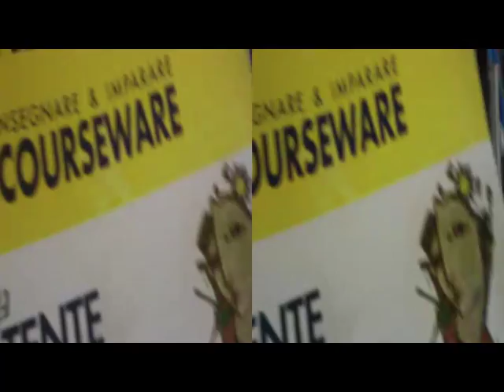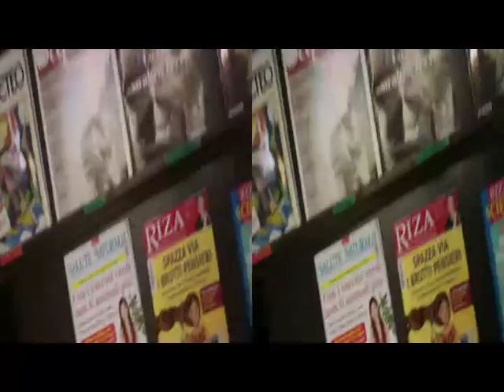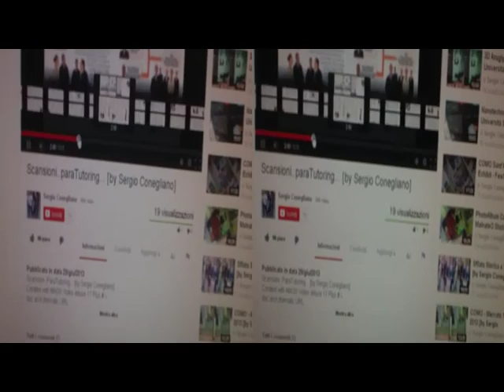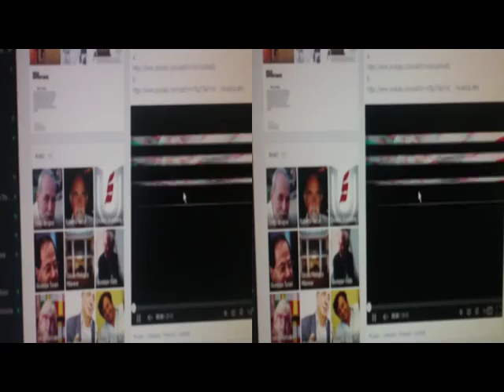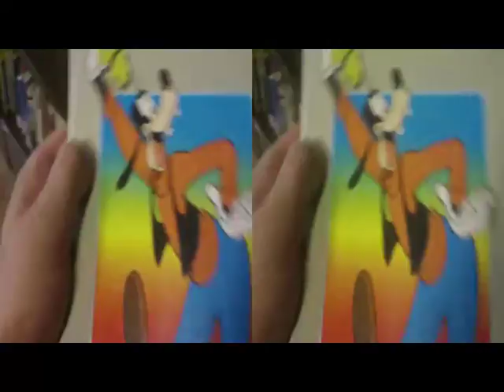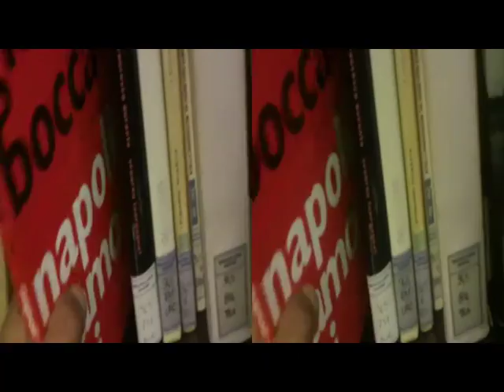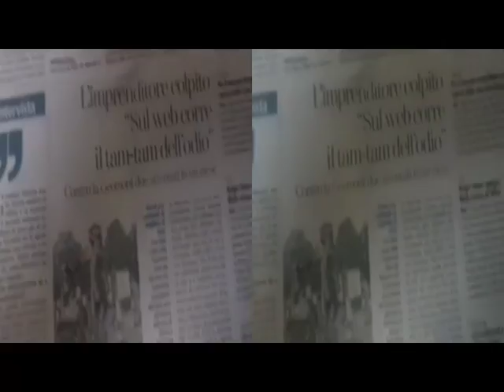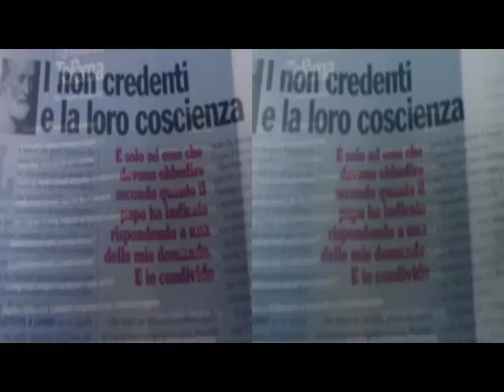3D Anaglyph 4 ottobre 2013 1.3 [by Sergio Conegliano]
3D Anaglifo Clip 4 ottobre 2013 1.3 [by Sergio Conegliano]